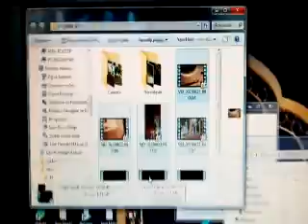İLNUR ÇEVİK!!!20 KEDİLERİN KOMŞULARA BUNU YAPIYOR MU?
TAHMİNEN ŞİİRİ GİBİ YAZILI.NARSİST NASIL
AİLE BOYU ÜRETİLİR,DİĞER KONU.BURNUMU UZATINCA OLAYI ŞAŞMAZ